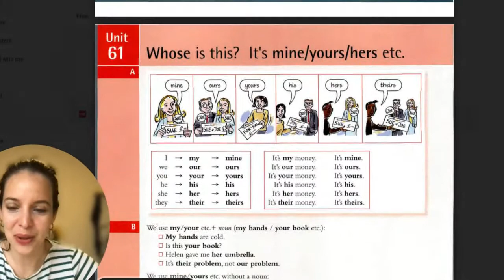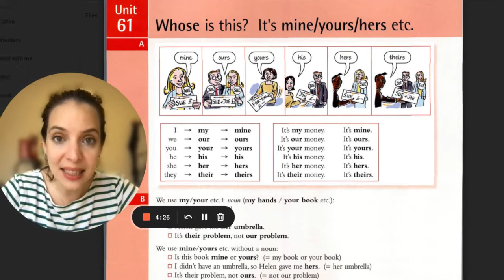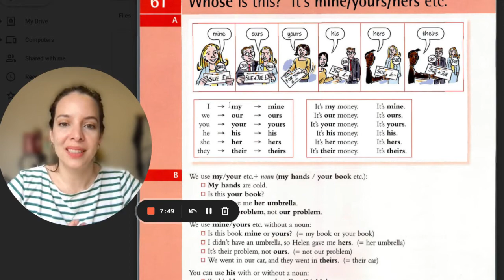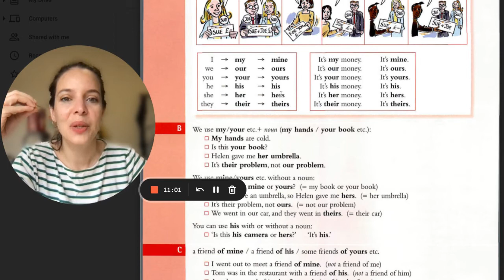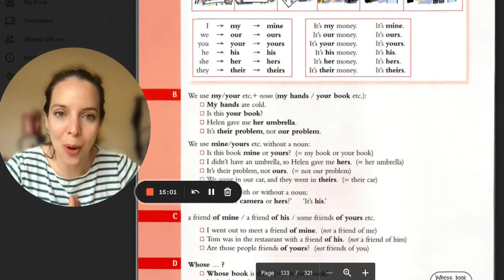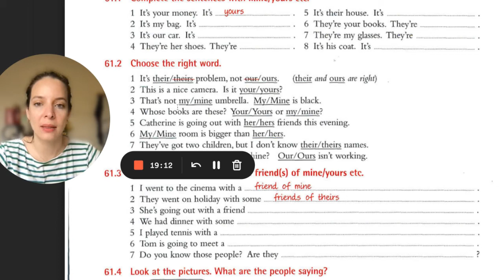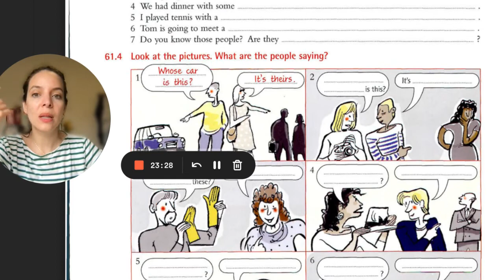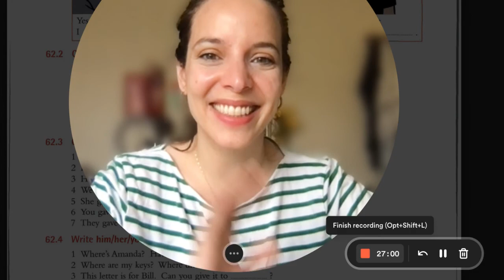Unit 61 Essential Grammar in Use